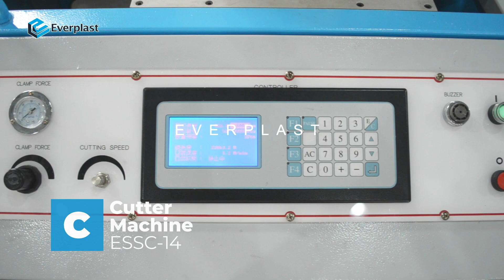PC Lampshade Cover Extrusion Machine Line | EMS-55 | Profile extrusion line | Everplast